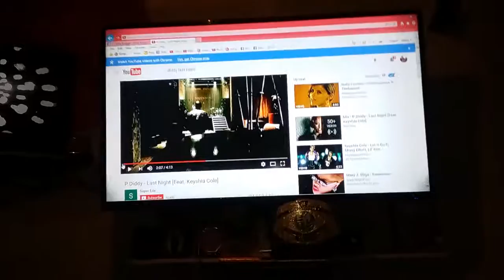Bleu nu blonde Paradise Paradies collecion(9)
I amour la  darkside